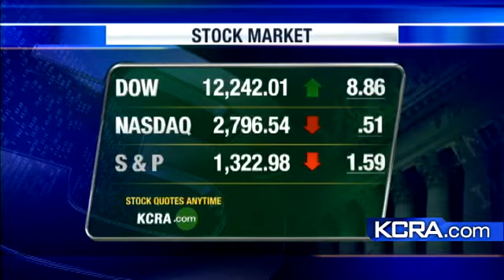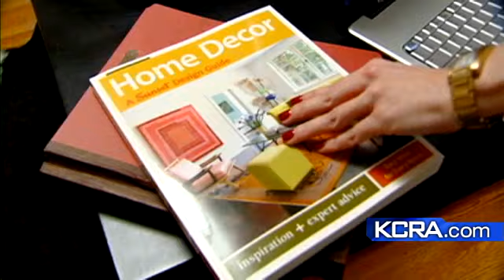Interior Designers Are In High Demand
Interior Designer Kerrie Kelly showcases her business inside her own home.